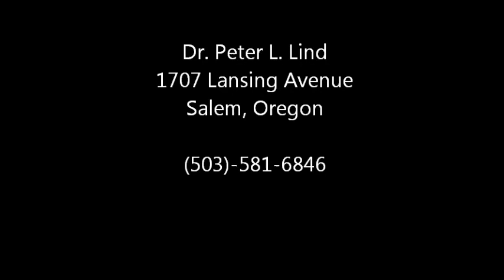Gastrointestinal, gastroenteritis, gluten free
a public presentation by Dr. Peter Lind